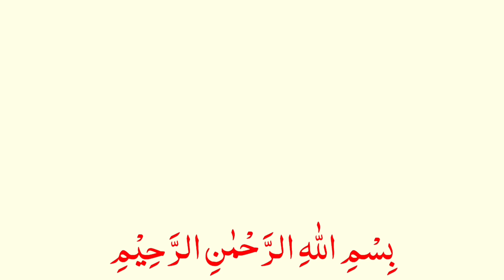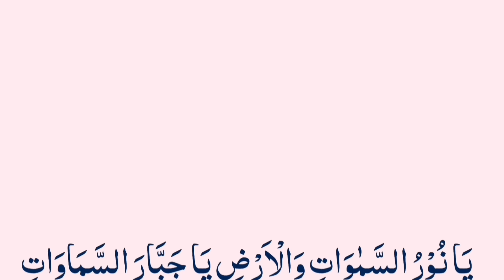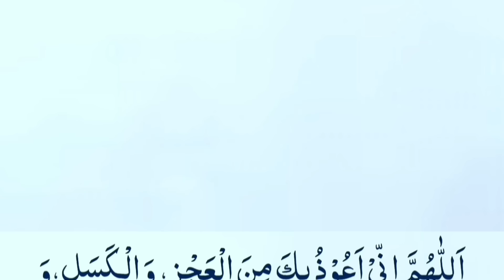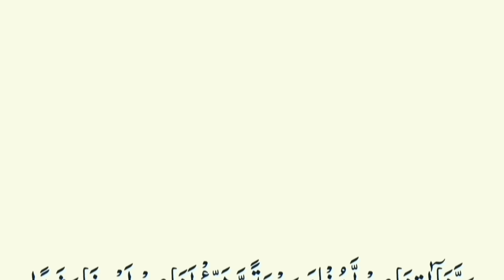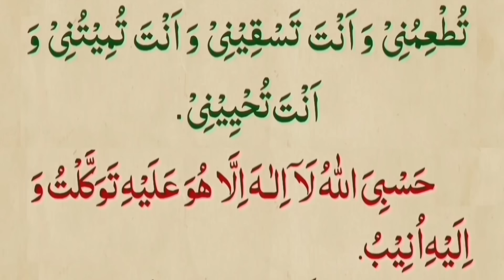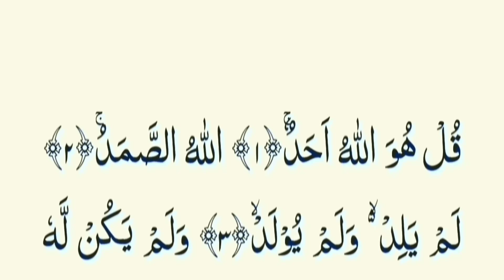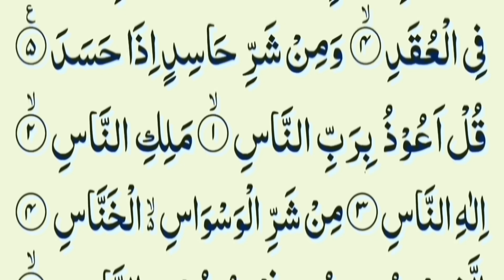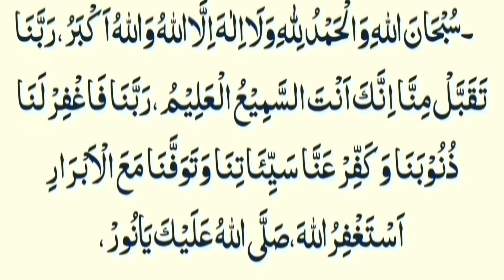24 Ramzan Jumerat ka Wazifa Surah kausar ka khas Wazifa dolat ki khas barish ka aazmuda wazifa jaldi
24 Ramzan jumerat ka wazifa Surah kausar ka khas wazifa dolat ki khas barish ka aazmuda wazifa jaldi